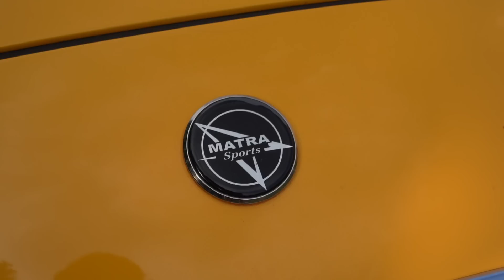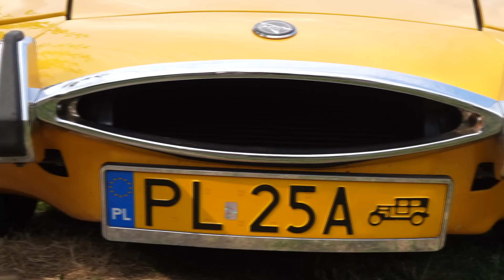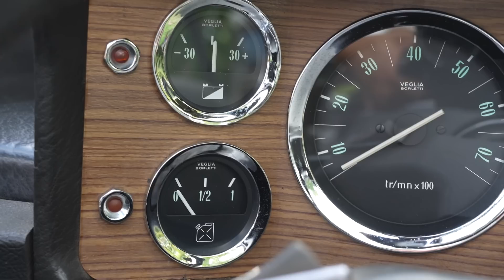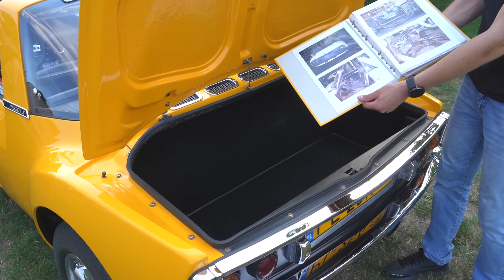Jan Garbacz: Matra 530 LX - wystrzałowy samochód (SUB)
Matra to zapomniana francuska firma która stworzyła prawdziwe milowe kroki w europejskiej motoryzacji, jak chociażby Renault Espace. Dziś pokażę wam samochód który był pierwszym modelem tej marki opracowanym samodzielnie.